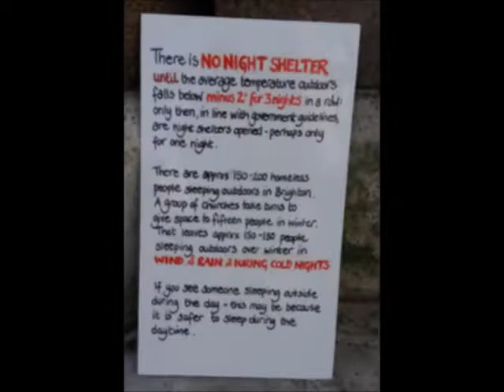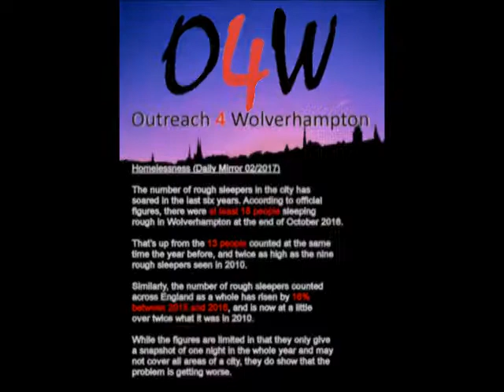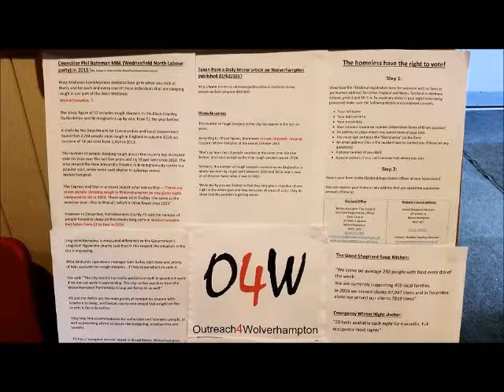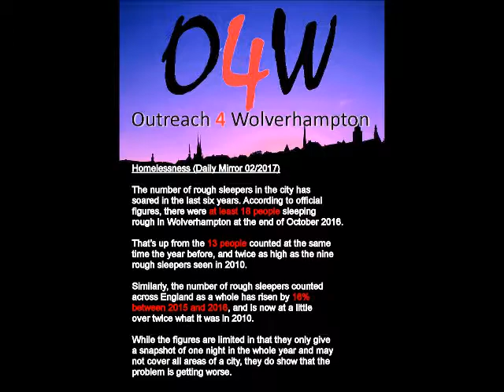Homeless Votes campaign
An interview on BBC West Midlands with Alex Lester talking to Tom Smith of Apptivists, Neil Amison of Outreach4Wolverhampton and Conservative party candidate for Wolverhampton South West, Paul Uppal.

Discussing the campaign to engage with the homeless community to enable them to register to vote in election on June the 8th 2017.

The aim is to help homeless voices be heard by voting.

Targetted at 30 marginal constituencies where their voice can be at its strongest.

has no political bias or agenda other than to increase voter numbers across the country.